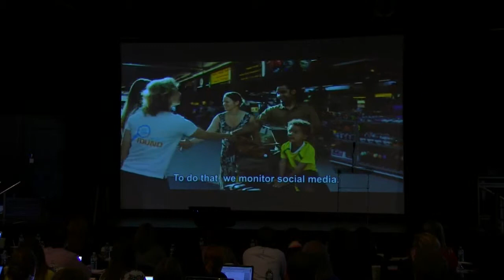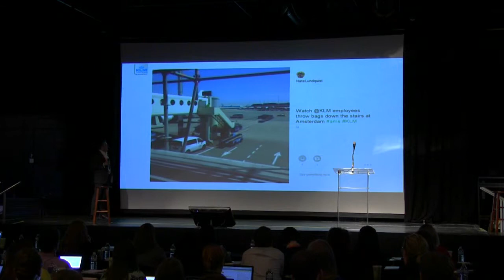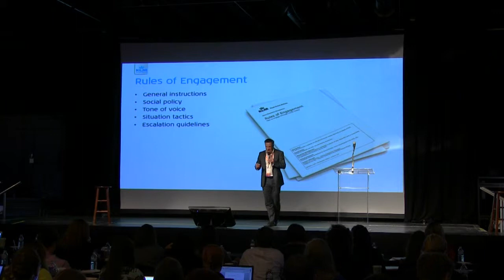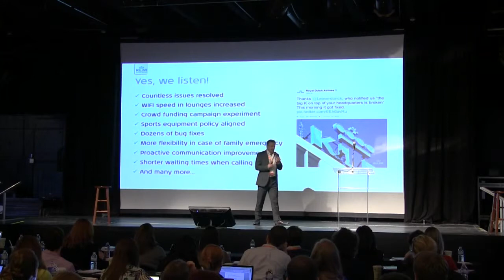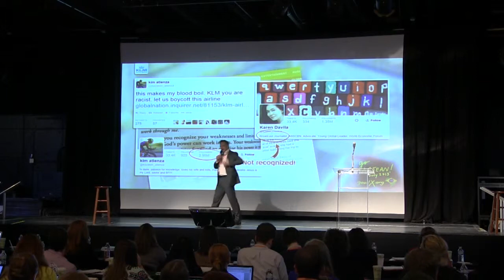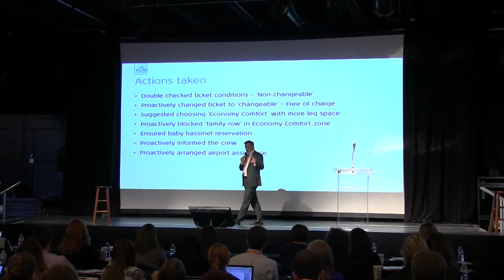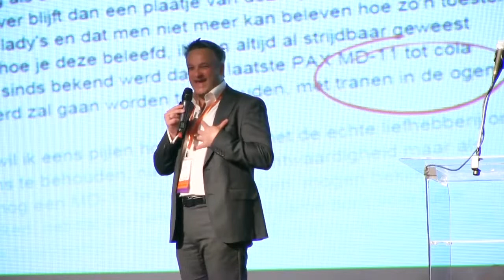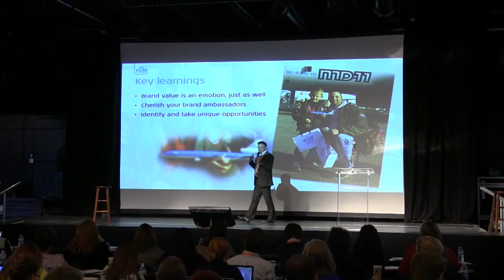From ash cloud to social business | Jochem van Drimmelen | SoMeT14US, Nashville, USA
Since 2009, KLM has been setting new standards in facilitating an authentic, open dialogue. The pioneering Dutch airline successfully embedded social media in their DNA, and was awarded ‘the world’s most socially devoted brand’, and ‘best airline in social media’. Online Reputation Manager, Jochem van Drimmelen will speak about how KLM embraced the power of online customer feedback, and share some of his learnings. He will also elaborate on KLM’s social media strategy, enriched with many examples that each tell a story of their own.

Working in the Social Media Hub at KLM Headquarters in the Netherlands, Jochem is responsible for KLM's Rules of Engagement for social media. He played a key role in the airline's first research and efforts in the social landscape, and has since specialized in tone of voice and bringing escalating and sensitive cases to a good end. Self-critical and inspired by client feedback, Jochem looks at things from a different, at times purposely naïve, perspective. He is focused on quality in the broadest sense, and provides training globally for all of KLM’s 130+ social media service agents.  Jochem is a passionate speaker, and will be happy to get you inspired!